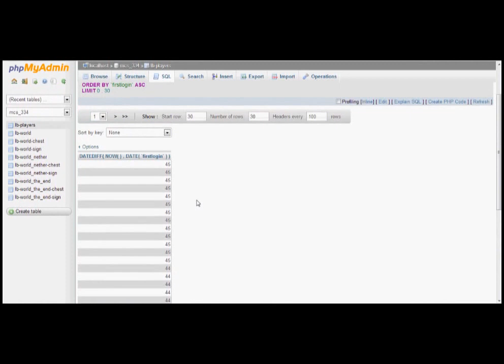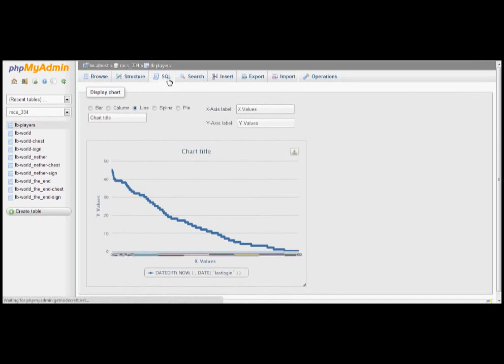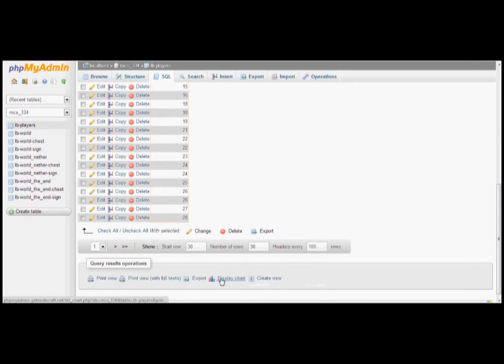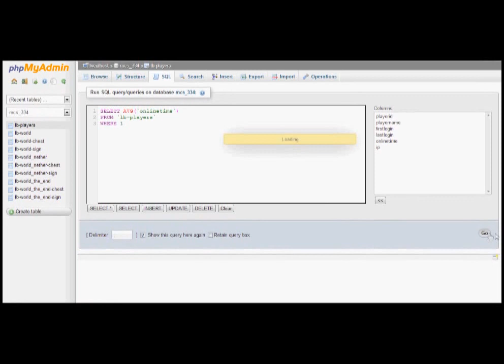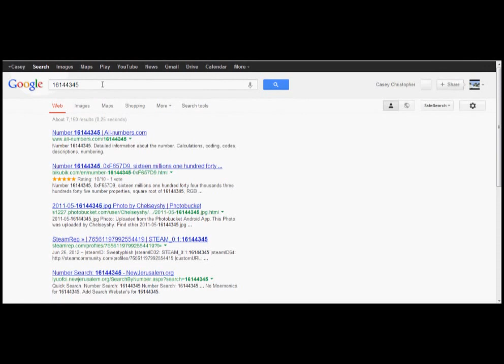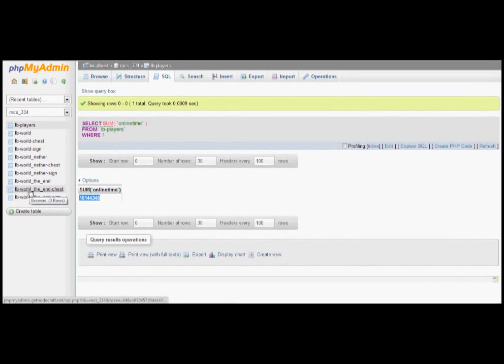Using Logblock for Player Analytics on a MineCraft Server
Using the LogBlock plugin, it is possible to find out lots of information about the players on a server, their habits, and use that information to better improve your server to suit your players.  This is a guide demonstrating some of the features you can use via querying the LogBlock SQL database using SQL commands.

Here is a link to the SQL queries I used in the video.  I had to use pastebin because youtube didn't like the formatting for the description.  You SHOULD be able to copy them directly into whatever sql command parser your server provider uses.  (By the way the lines with +++s are comments - don't copy them when you use the commands.

Let me know what you guys want to see!  I'm up for pretty much anything RuneScape or MineCraft.

It features custom terrain generation and lots of useful plugins.  The ip is stc.craftx.biz - Hope to see you there!